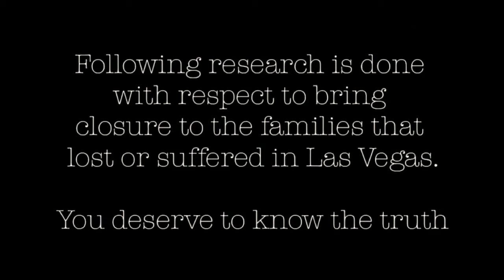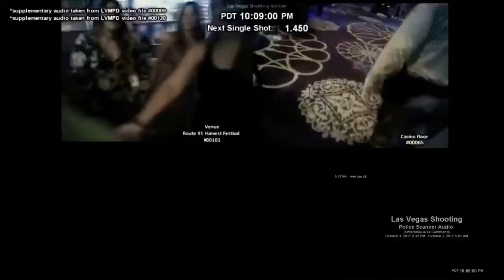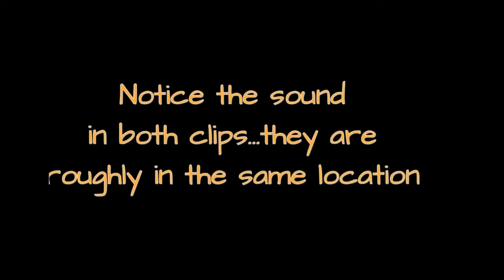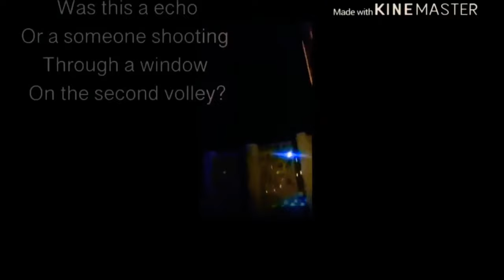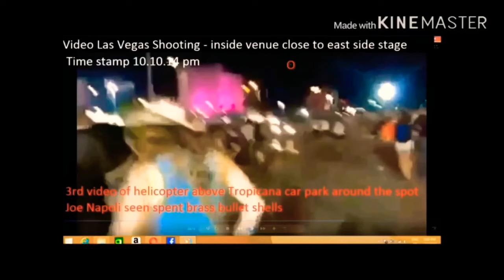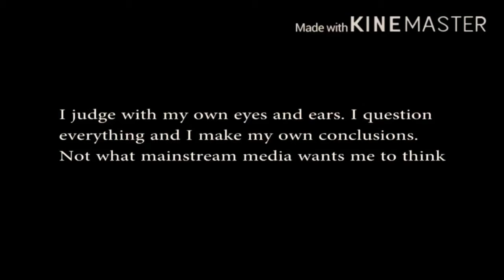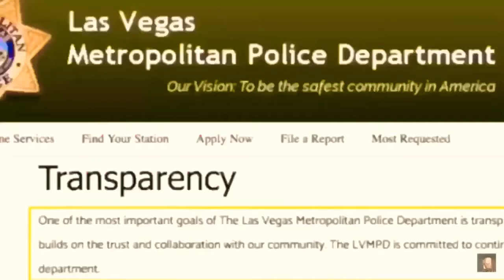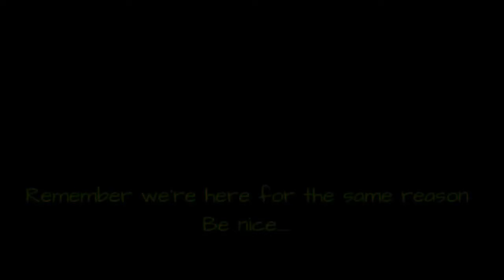Las Vegas Shooting- Pt.2 Happy Friday! Enjoy...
First and foremost. Thanks y'all!!
It's Friday drink up

Notice the time between dumps.

Las Vegas Shooting- “Lying about the guns?”

A MrEDP2011 production

Exploring the possibility of the shooter or shooters using a SAW M249

Thank you MrEDP2011. god bless

Las Vegas Shooting- The Oasis motel: Tony’s footage “a look back”

Published on November 5, 2018 by Truth Seeker

Tony Gavilan is at The The Oasis Motel located

Their are a lot of things in this video some will remember some will see.
You can learn alot from Mr Gavilan's video it's very important.

Las Vegas Shooting- LVMPD Release #34(#01136) where's the sniper?

29th floor north end of the Mandalay Bay Shots fired.

These BWC footage never ceases to amaze me.

Las Vegas Shooting- What about the FBI evidence?

Thank you Weg Oag and Las Vegas Shooting Archives for assisting with obtaining these releases.
Y’all rock man thank you!

29th floor north end of the Mandalay Bay Shots fired.

Las Vegas Shooting- Was this officer correct Las Vegas shooting a Stephen mcclarence

Reference back to Las Vegas Shooting Archive .bodycam batch 11–96

A lack of transparency results in distrust and a deep sense of insecurity.

Question everything..
Especially yourself.